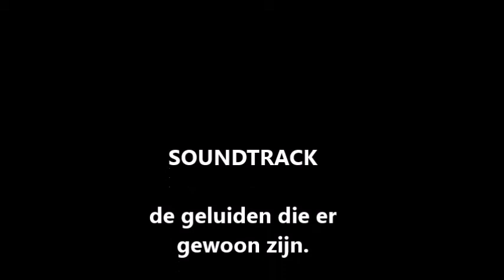roofvogels show 1 10 2014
Deze show wordt iedere woensdagmiddag gegeven en het is heel erg leuk! Je wordt hier ook bij betrokken in de show en is daarom zo leuk.De wens eens zo'n grote vogel op je arm te krijgen wordt dan vervuld en je gaat heel blij naar huis na het genieten van deze show! Mij zie je daar zoveel mogelijk want ik krijg er nooit genoeg van!